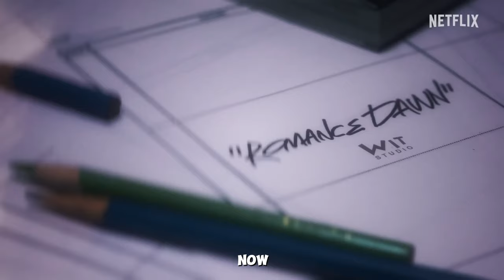Exciting Update from Oda and NETFLIX!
🔥 Exciting News for One Piece Fans! 🚀 Oda sensei joins forces with Wit Studio for a thrilling One Piece reanimation! Get ready for a reimagined Straw Hat adventure. Happy watching!

Music